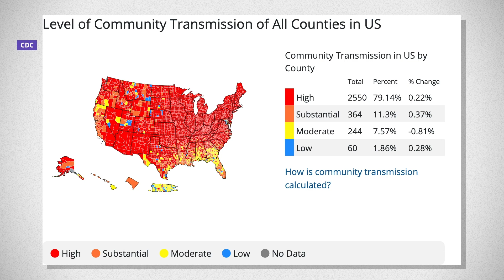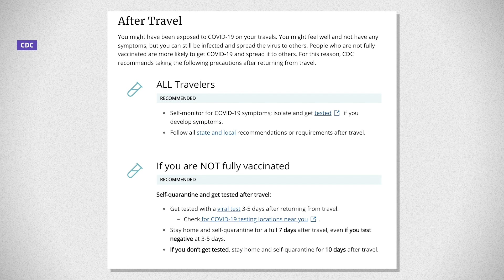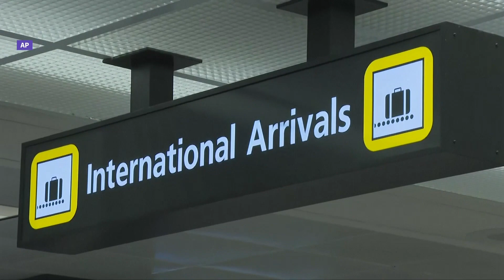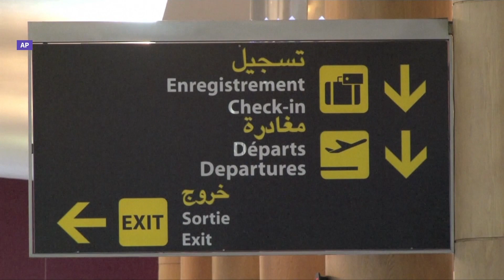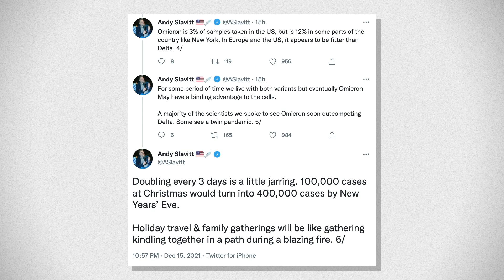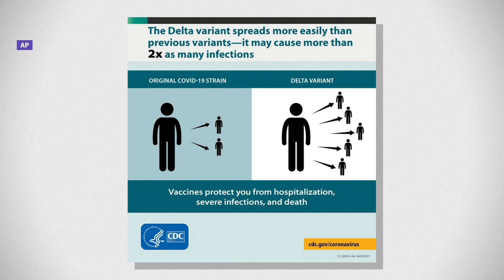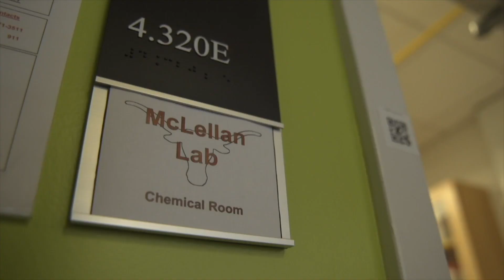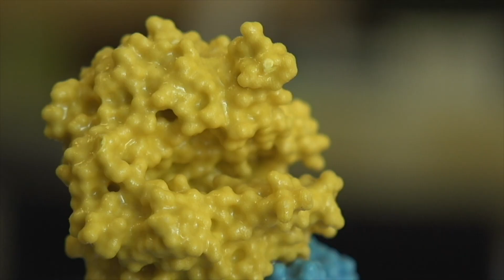What Is Omicron's Impact On Holiday Travel? (In The Loop)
The U.S. reached more than 800,000 COVID-related deaths this week as health experts worry about another winter surge with Omicron spiking in multiple countries. Christian Bryant dives into the latest surrounding the Omicron variant, including what it looks like and how it's putting a wrench in holiday travel.